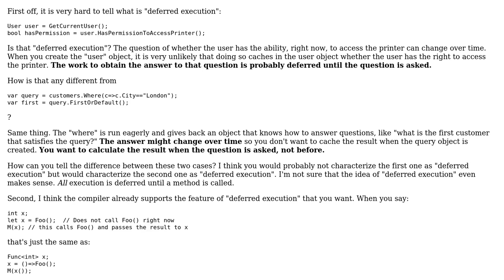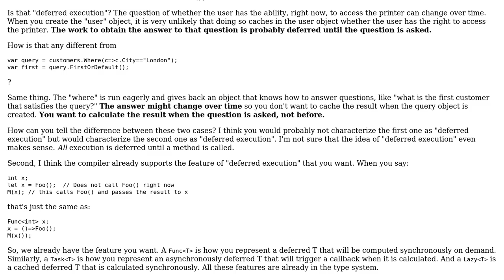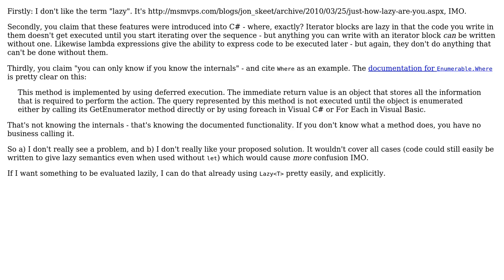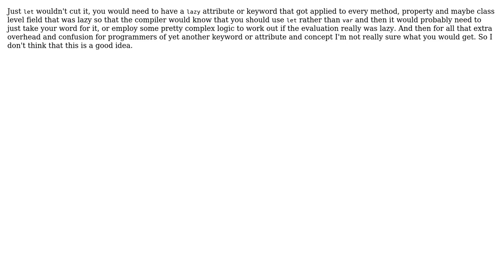Shouldn't the lazy evaluation/execution be syntactically differentiated from eager...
Shouldn't the lazy evaluation/execution be syntactically differentiated from eager evaluation/execution in C#?

With thanks & praise to God, and with thanks to the many people who have made this project possible! | Content (except music & images) licensed under CC BY-SA | Music | Images & others | With thanks to user Jon Skeet user Gulshan user Eric Lippert user Arseni Mourzenko and the Stack Exchange Network Trademarks are property of their respective owners. You are responsible for your own actions.